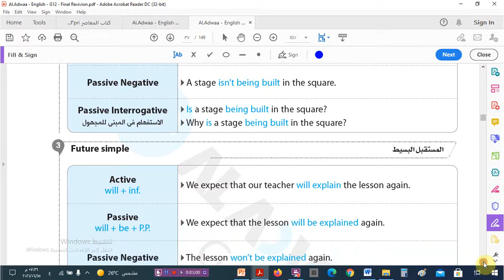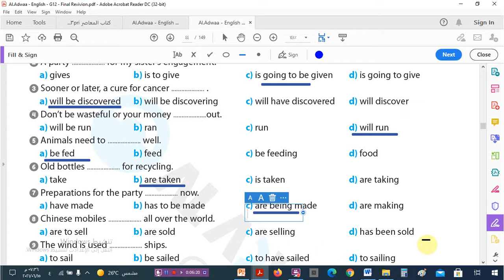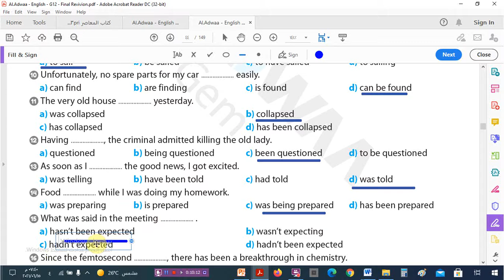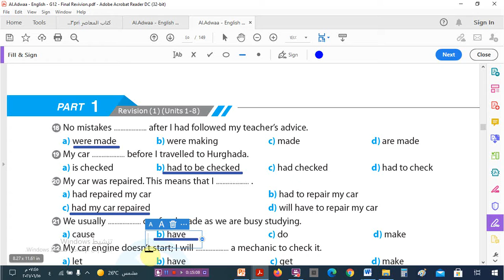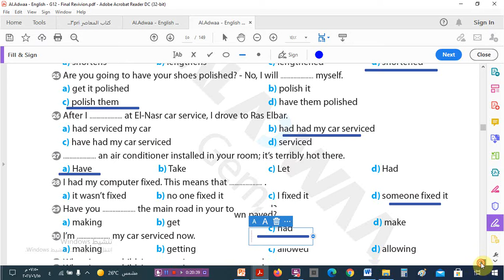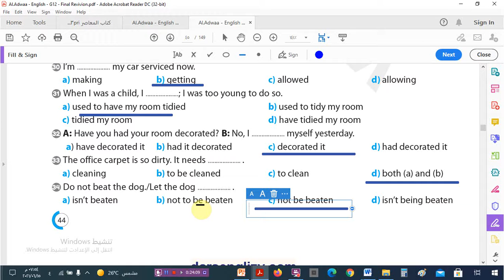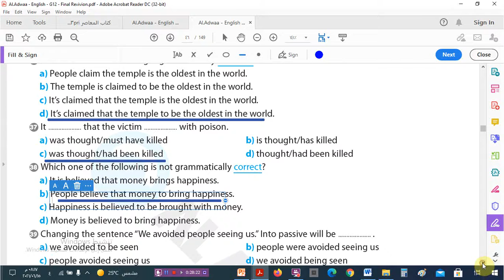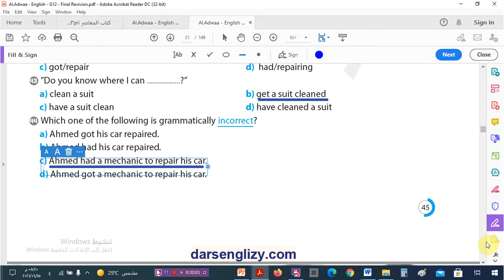حل الموديول الثالث قواعد على الوحدات من 8,7,6 للصف الثالث الثانوى 2021 – كتاب جيم للمراجعة النهاية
إجابات كتاب جيم المراجعة النهائية  للشهادة الثانوية    2021 –رابط الكتاب و الإجابات أسفل الفيديو
حل أسئلة الكلمات على الوحدات من 1: 8 للصف الثالث  الثانوى 2021 – كتاب  جيم  للمراجعة النهاية
حل أسئلة  Writing Essay&paragraph&Email  للصف الثالث  الثانوى 2021 -    جيم  للمراجعة النهاية

حل الموديول الأول قواعد على الوحدات من 1: 2 للصف الثالث  الثانوى 2021 – كتاب  جيم  للمراجعة النهاية
حل الموديول الثانى قواعد على الوحدات من 3,4,5 للصف الثالث  الثانوى 2021 – كتاب  جيم  للمراجعة النهاية